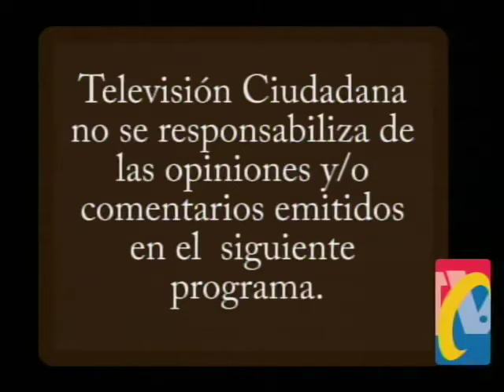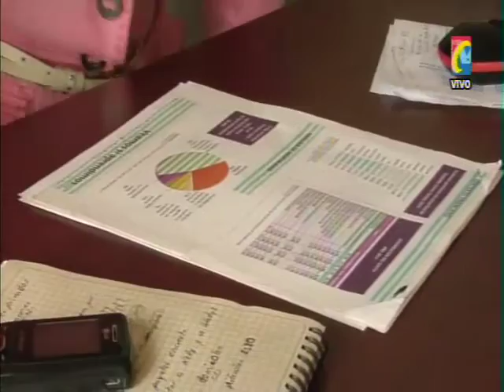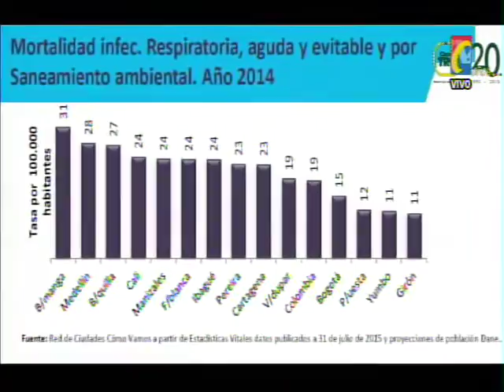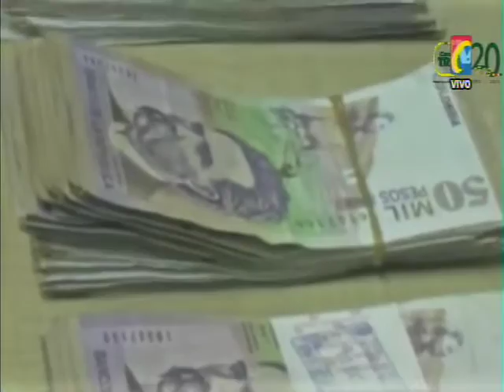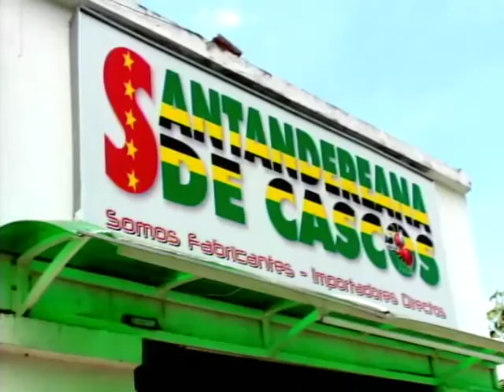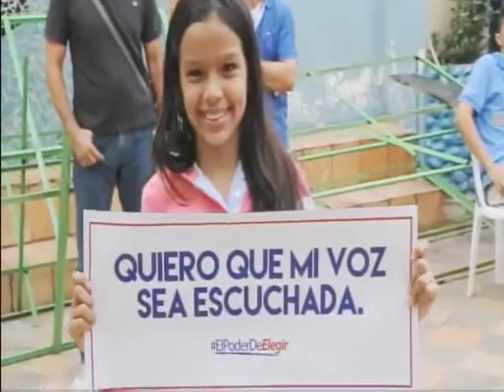Programa IMPACTO Lunes 14 de Septiembre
01- Hoy comenzó nuevo PICO y PLACA en Bucaramanga
02- BARRANCABERMEJA 4 ordenes de Captura, entre ellos 2 Policías por atraco a Venezolano
03- Bucaramanga, entre las ciudades que mas gente Muere por Contaminación
04- FLORIDABLANCA- Atracador Intentó Robar Internet, pero comunidad lo atrapó y por poco lo linchan
04A- Festival gastronómico PURO SABOR SOCIAL
05- PORTACHUELO- Vía Bucaramanga -Ocaña Muertos dos ocupantes de camión
06- Vía FRESNO- MANIZALEZ, Murió Pastor y su Esposa en Accidente Transito- Iglesia en Florida y Bolivia
07- Solo 4 AÑOS CONDENADOS Ex-Jefe Antiterrorismo de la  SIJIN. MEBUC, condenado por Extorsionar Presunto Obrero implicado en Terrorismo
08- 8 Heridos en Bus CONCORDE accidentado Vía Bucaramanga- Sangil
09- Apelan Medida de Aseguramiento al Alcalde de San Gil ALVARO JOSUE AGON
10- MEGACONCIERTO  Feria de Bucaramanga congregó mas de 25 mil personas
11- Motociclista atraviesa Puente Peatonal COORDINADORA en Autopista Girón
12- Asi estuvo SERENATA BUCARAMANGA
13- OCAÑA- Murió Mujer arrollada por Motociclista- Subió Accidentalidad